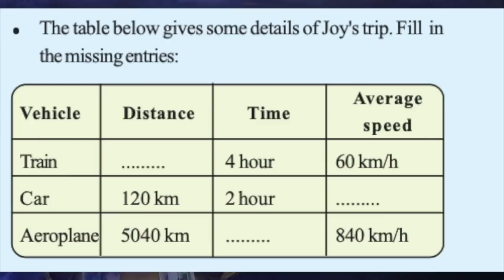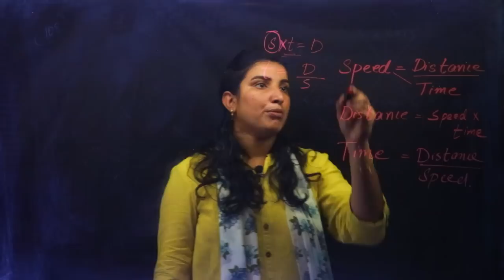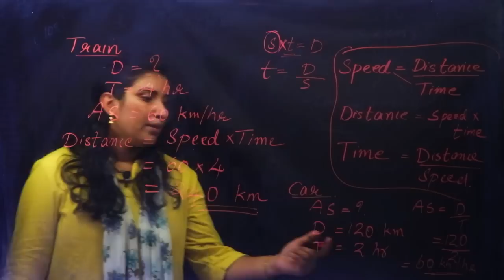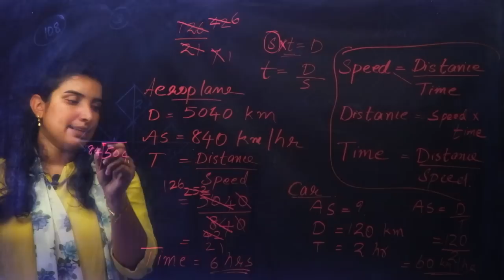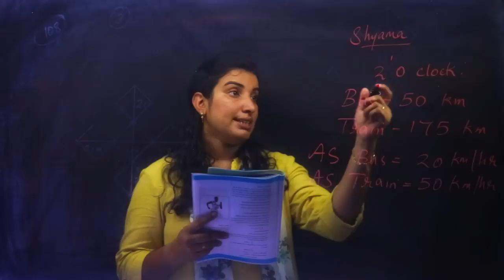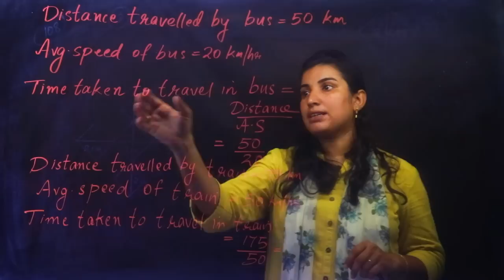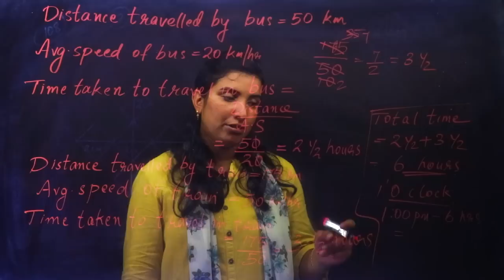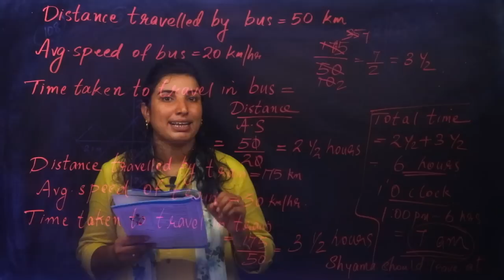Class 7 | Mathematics | Chapter 7 - SPEED MATH | SCERT Kerala Kite Victers | Part 3 | AIMY MATHEW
Play List :-
Play List :-

Online Chalkboard